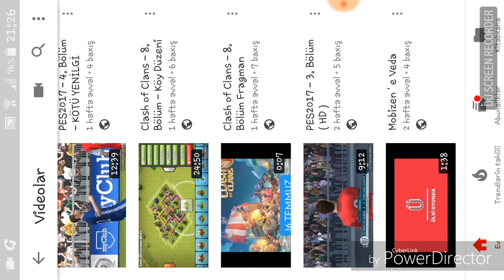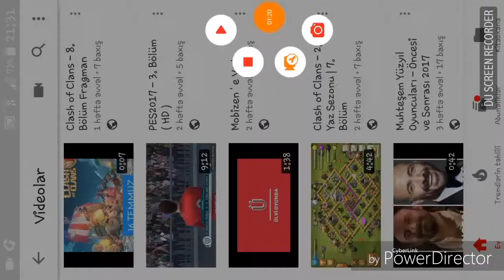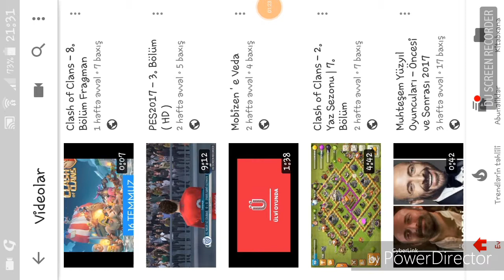Ülvi Oyunda - 23. Ayın Eğlenceli Videosu